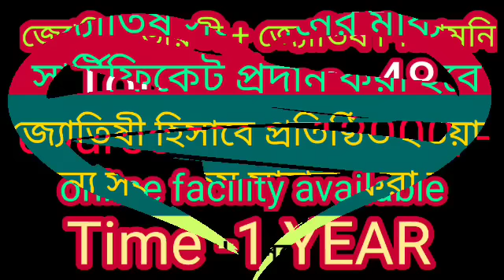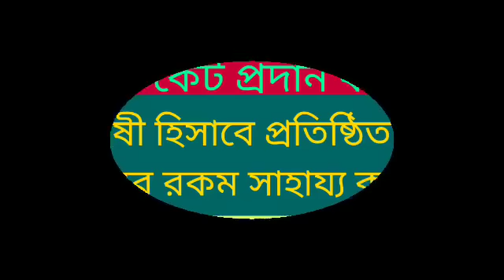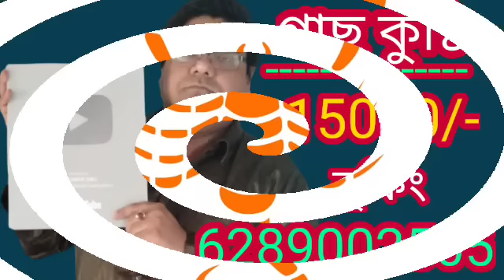বৃশ্চিক রাশি 5 টি গাছ নিয়ে আসুন আজকেই 2023 সালে জীবন হবে সুখের ও শান্তিময়।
5 টি গাছ অবশ্যই আনুন।